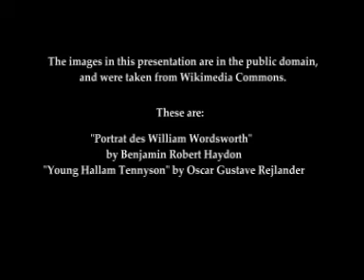My Heart Leaps Up When I Behold - William Wordsworth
This is the prayer of a man who worships Nature.